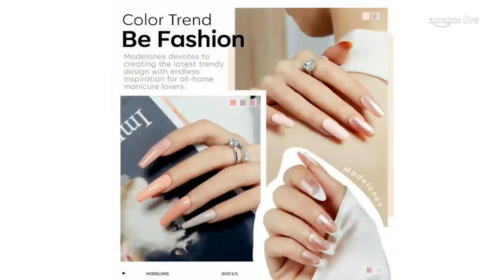Shop the latest deals beauty ❤Amazon must haves 2023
Well come ligeonsology marketplace l Product Reviews on YouTube
Are you looking to step up your beauty game in 2023? Look no further than Amazon's latest must-haves! From skincare to makeup, we've got you covered with the hottest deals and products of the year. Our team of beauty experts has scoured the site to bring you the top picks for 2023. Get ready to shine with the latest beauty trends, all available at your fingertips. Don't wait - start shopping now!

01.Garnier SkinActive Micellar Cleansing Wate

02.MAJESTIC PURE Himalayan Salt Body

03.Cleverfy Shower Steamers Aromatherapy

04.Facial Steamer EZBASICS Ionic Face

05.Cliganic USDA Organic Lip Balm Set

06.ERASE YOUR FACE Erase Your Face Make Up

07.THAYERS Alcohol-Free Rose Petal

08.Save now

09.Professional 8.5" Large Lighted Makeup Mirror

10.Max Factor High Precision Liquid Eyeliner

11.Pimoys 6 Pieces Powder Puff Face

12.hysicians Formula Murumuru Bread

13.Doucce Punk Volumizer Mascara

14.Modelones Gel Nail Polish Set

15.Braun Face Epilator Facespa Pro 911

16.BIOLAGE Volume Bloom Shampoo & Conditioner Set

17.Cosmopolitan Wave Curler, Ceramic

18.Kitsch Spiral Hair Ties for Women

19.Kitsch Satin Heatless Curling Set

20.OGX Nourishing + Coconut Milk Moisturizing

21.Garnier Fructis Sleek & Shine Intensely Smooth

22.Philips Norelco Multi Groomer 29 Piece Mens Grooming Kit

23.Braun IPL Hair Removal for Women and Men

24.Braun Series 6 6095cc Electric Razor for Men

25.Conair Pedicure Foot Spa Bath with Heat reaching

26.Conair Travel Makeup Bag, Large Toiletry

27.Watch now

links above important videos for everyone in the world to
protect your health every day

Thank you for About watching if this video, and if you have any question a about that ?  please comment bellow that video,Have a great day.

 ligeonsology marketplace